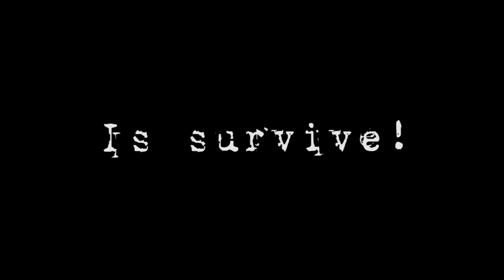Os Gathas - Teaser(English Version)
Teaser of the game Os Gathas. The game is under development in Unity.

And in Steam Greenlight Concept: